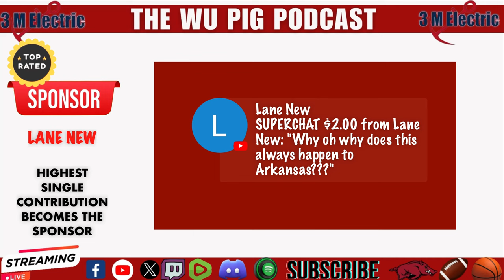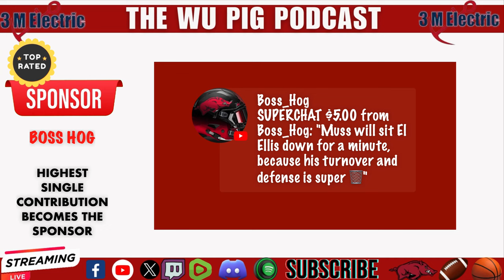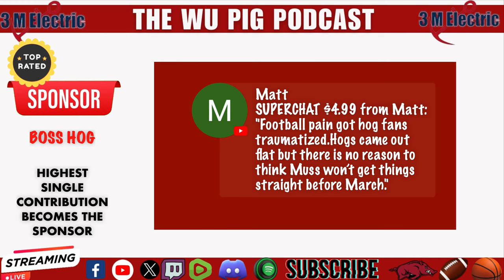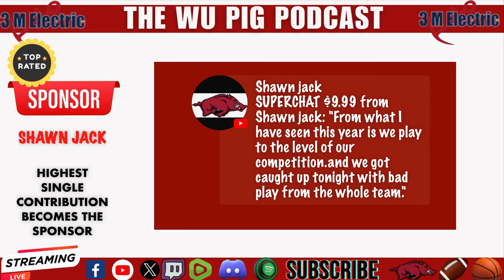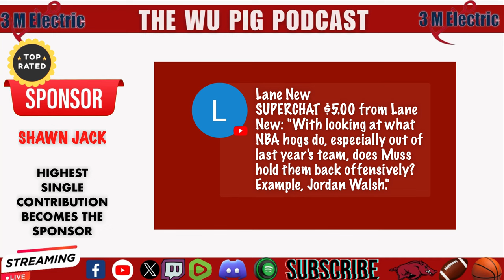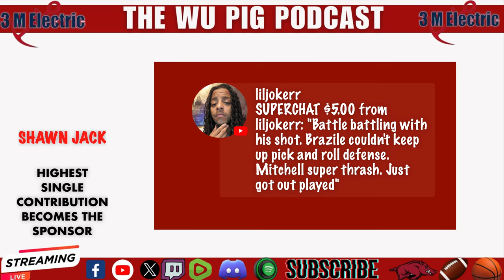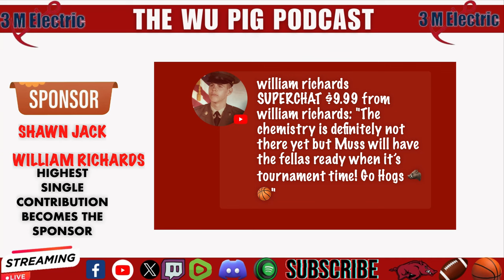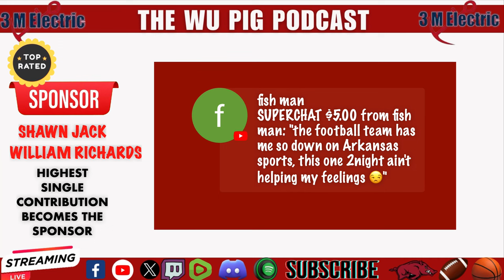Razorbacks Stumble: UNC Greensboro Shocks No. 14 Arkansas | Wu Pig Podcast Reacts!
🚨 Tough times on the court! Join us on The Wu Pig Podcast as we break down the nail-biting game where the Arkansas Razorbacks faced off against UNC Greensboro. The No. 14 ranked Razorbacks fell victim to a determined UNC Greensboro team, leaving fans stunned and eager for analysis.

In this episode, we dissect the key moments of the game, discuss the areas where the Razorbacks were outplayed, and explore the implications for the team's ranking. It's a must-watch for every passionate Razorback fan seeking insights and a deeper understanding of the game.

Contact Oliver at and G. Holmes at to be part of the conversation.

As we navigate the highs and lows of the Razorbacks' journey, your thoughts and comments are crucial – hit the like button, share your reactions in the comments, and don't forget to subscribe for more Razorback content on The Wu Pig Podcast! 🐗🏀